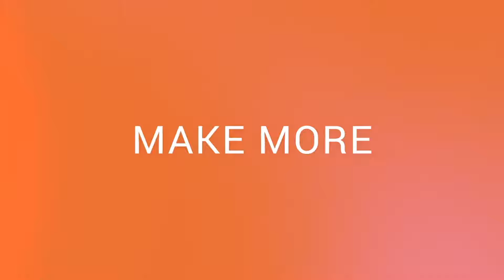Manage Your Marketing For Your Retail Store In 1 Day A Month!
The Retail Success Summit is the largest educational event for independent retailers in the world. This is just one short snippet from hours of content from the Retail Success Summit.

Right now, for a limited time, you can save $500 on your 2022 Retail Success Summit tickets with our super early bird pricing. The 2022 Retail Success Summit is Possibly the Most Important Summit…EVER!